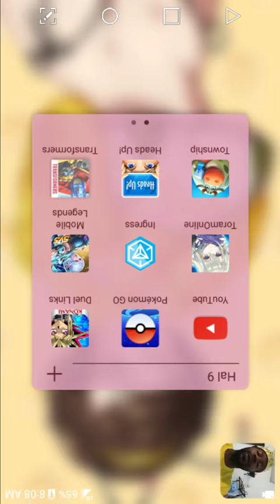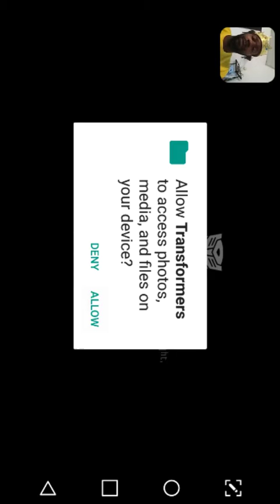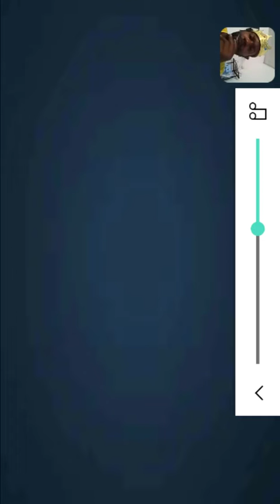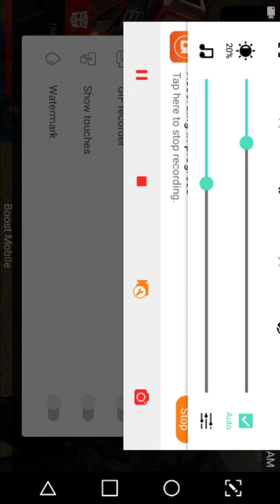Transformers forged to fight playthrough TDMS TV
The advertisers got to me I finally downloaded this game and we're going to give it a try don't forget to like comment share and subscribe thank you for viewing and I'll see you next time